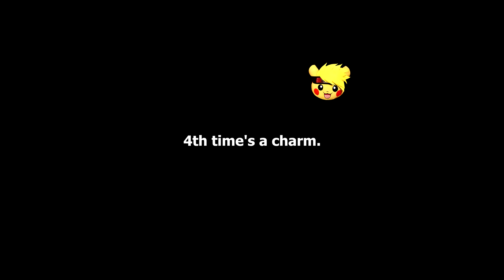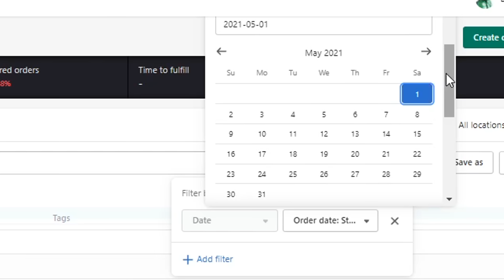Keeping this as my Winter Beater.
NEXT KMR RELEASE: 11.27.21
It's winter prep time! In this video I get a little more work done on our Tiny Home XB.  Also, time to choose a winner for the RX8 build =)

Video Gear |
Lens | Sony - FE 16-35mm F2.8 GM Wide-Angle Zoom Lens

Ground Slider | NEWER

Birdy C
11700 Sarcee Trail